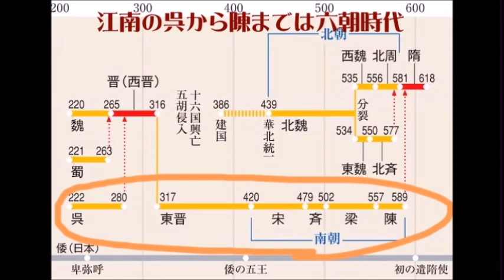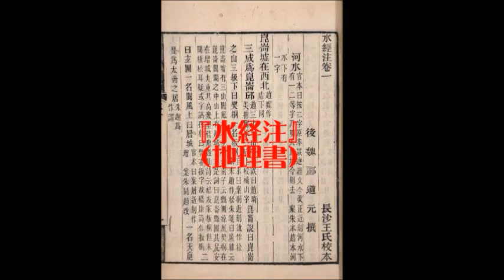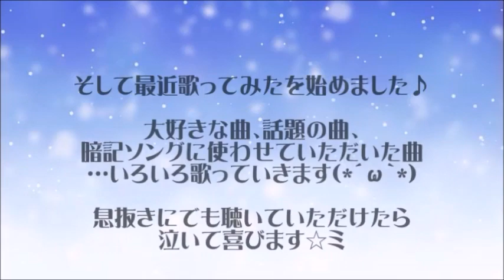「南北朝時代〜隋の歴史」を『粉雪』(レミオロメン)で覚えてみた【世界史暗記ソング】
国立二次直前に失礼します。。
リクエストいただいていた隋の歴史に南北朝時代を加えて歌にしました！
平成の大ヒットソングに乗せてどうぞ♪

皆様のご健闘をお祈りしております❄️

【曲概要】

＊原曲：『粉雪』 by レミオロメン
＊作曲：藤巻 亮太
＊作詞・アレンジ・歌：りおきしどーる
(敬称略)

【歌詞】

江南では東晋の後　宋・斉・梁・陳
これらは南朝と呼ばれ　鮮卑の拓跋氏は
八王の乱に乗じて北魏を建てた

五胡十六国鎮め華北を統一
南北朝時代となり　北朝の始まり
北魏 孝文帝　均田制と三長制

洛陽に遷都してやがて ララライ ララライ
東西分裂　府兵制おこった
西魏と東魏の後身　北周も北斉も
まとめて北朝

江南の呉から陳までは六朝時代 Ah
貴族の文化が栄えて　清談　竹林の七賢

文学は謝霊運や『帰去来の辞』の陶潜
昭明太子の『文選』　四六駢儷体の散文
絵画 顧愷之『女史箴図』が有名

学術 『水経注』『傷寒論』
『斉民要術』『後漢書』『三国志』など
王羲之・王献之の書
仏教は仏図澄と鳩摩羅什
グプタ朝訪ね『仏国記』書いたのは法顕

ガンダーラやグプタ式仏教美術の影響 Ah
千仏洞の敦煌・雲崗・竜門　寇謙之の道教

楊堅 ねえ　文帝として隋建て　都は長安 Ah
府兵制・均田制と大運河　科挙も始まった
煬帝 ねえ　突厥や吐谷渾　支配したなら Ah
高句麗の遠征には失敗して　反乱で隋滅んだ